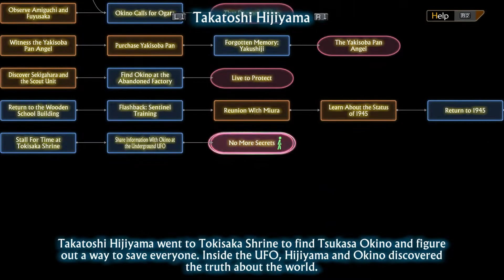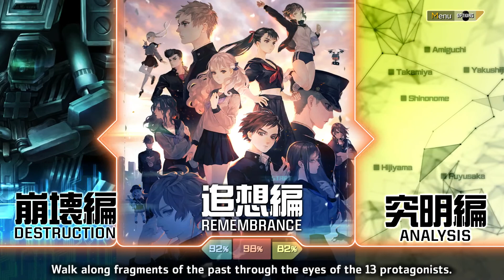13 Sentinels Aegis RIM - Part 50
Big part numbero 50! Finishing Hijiama's Story.